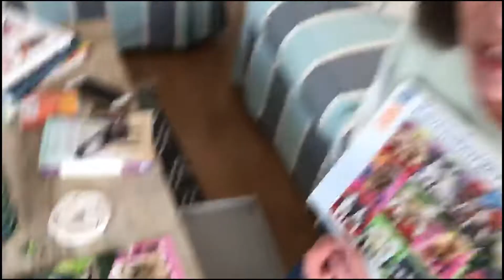A Message to Our Students (16th Ave. School)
A message to our students during this difficult time. From the teachers and staff of 16th Ave. School.